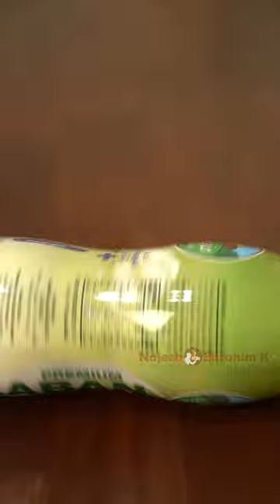Yoghurt salad fusion | Food filming with Sound effect | Najeeb Ebrahim K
This is fusion yoghurt salad preparation, very interesting visualization, Enjoy the video.